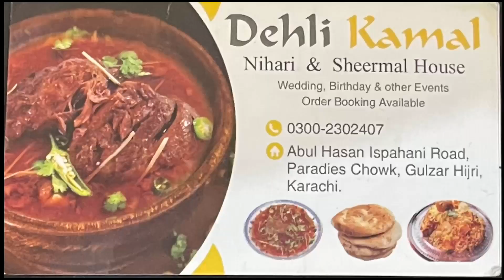Free Iftar distribution for all at Home economics collage karachi | Iftar live transmission| MunifTv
Jamal Delhi caters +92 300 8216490